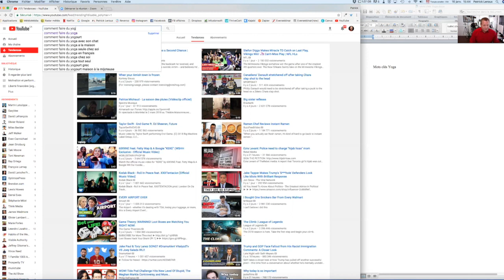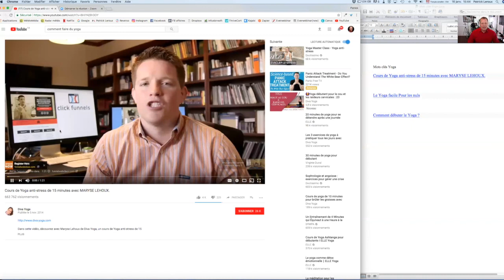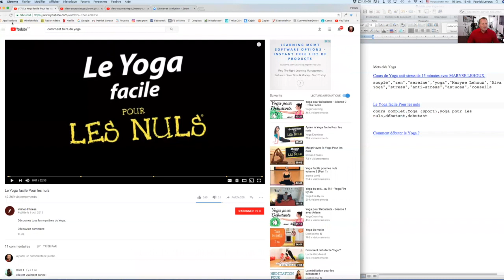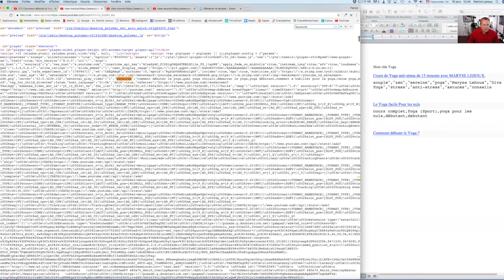Comment être le #1 sur Youtube et Google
Astuces trouver les meilleurs mots clés pour vos vidéos et articles.

🎁 Lorsque vous serez prêt... voici 4 façons dont je peux vous aider :

👩‍💻 1. Si vous êtes un coach / expert, je vous invite à réserver un appel à 100k avec moi (45 minutes) afin de discuter de votre projet entrepreneurial et d’établir un plan d’action en 3 étapes avec vous afin de trouver des nouveaux clients et développer votre activité en ligne, cliquez ici pour réserver votre appel à 100k

👨‍💻 2. Cliquez ici pour vous inscrire gratuitement au défi "10 FUTURS CLIENTS PAR JOUR"

🚀 3. Joignez-vous au groupe Facebook privé ENTREPRENEURS EN LIGNE et établissez des liens avec d’autres entrepreneurs. C’est une communauté pour les coachs/experts qui désirent obtenir plus de trafic, plus de prospects et plus de clients. Cliquez ici pour rejoindre le groupe

🎤 4. Pour m'embaucher afin que je présente une conférence inoubliable lors de votre prochain événement, contactez-le au ou prenez un RDV

À PROPOS DE PATRICK
Patrick Leroux CSP HoF croit que toute personne ou organisation a un potentiel de réussite extraordinaire et qu’elle est RESPONSABLE  de son destin. Il croit également que si une personne ou une organisation veut obtenir des résultats supérieurs, elle doit faire preuve d’un meilleur LEADERSHIP, prendre plus d’INITIATIVES, absolument SORTIR DE SA ZONE DE CONFORT et oser faire des choses qu’elle n’a jamais faites afin d’obtenir des RÉSULTATS qu’elle n’a jamais obtenus.

• Entrepreneur, auteur de neuf livres (best-seller), coach et réputé conférencier de calibre international, Patrick est un professionnel de l’action qui aide ses clients à doubler leurs revenus et doubler leurs temps libres. Que ce soit dans ses livres, ses programmes de coaching ou ses conférences, il ne mâche pas ses mots pour proposer des idées solides, simples et originales afin d’aider ses clients à améliorer leurs vies et leurs affaires. Son style est dynamique, direct et drôle.

• En 2002, Patrick est devenu le premier Québécois et le premier francophone au monde à obtenir le prestigieux titre de Certified Speaking Professional (CSP). Ce titre lui a été remis par la Fédération internationale des conférenciers professionnels et constitue la plus haute désignation remise à  un conférencier professionnel. En 2015, Patrick est devenu le 2e Québécois seulement a être intronisé au temple de la renommée des conférencier professionnels du Canada soit le Canadian Speaking Hall of Fame (HoF).

• Patrick a prononcé jusqu’à  présent plus de 1 750 conférences de motivation et séminaires de formation, web conférences devant plus de 250 000 personnes lors de congrès, colloques, réunions des ventes et journées de formation tant au Canada, aux États-Unis, au Mexique, en Europe, à la Barbade  ainsi qu’au Moyen-Orient.

• Patrick possède l’habileté magique de générer la volonté et l’enthousiasme nécessaires afin de créer des résultats mesurables qui dureront longtemps après que sa présentation sera terminée, grâce à  son BRACELET Mon engagement / My commitment, à  son BULLETIN DU SUCCÈS qui est envoyé hebdomadairement et gratuitement à tous les participants qui assistent à ses conférences, à ces nombreux programmes de coaching et à ses publications sur Facebook qui rejoignent jusqu'à 5 millions de personnes chaque semaine.

INSCRIVEZ-VOUS À LA CHAÎNE YOUTUBE DE PATRICK